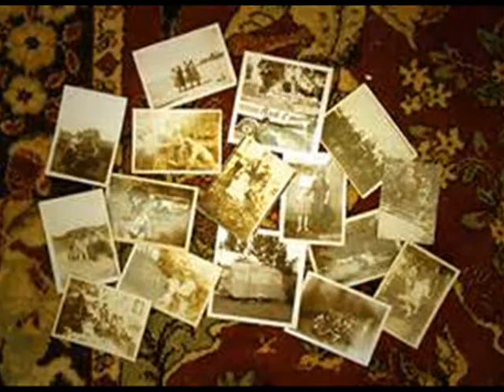Jackie & Becky Petty - 'Precious Memories'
Another beautiful hymn from Jackie and Becky. Jackie & Becky Petty - 'Precious Memories'.  Recorded live from the barn on the Collins farm in Estelline Texas.  Best watched in FULL screen.